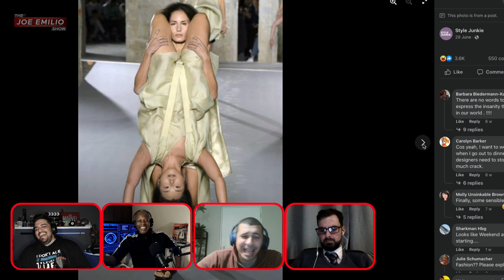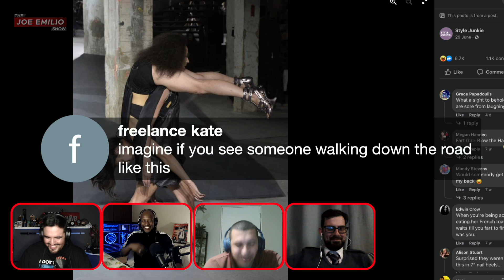Meanwhile in Paris Fashion week 🤨